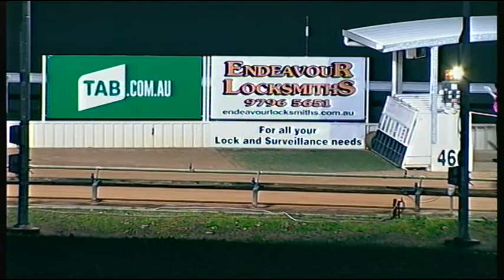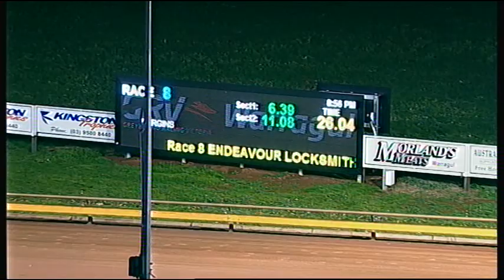WGL TUE 12 JUL 16 R8